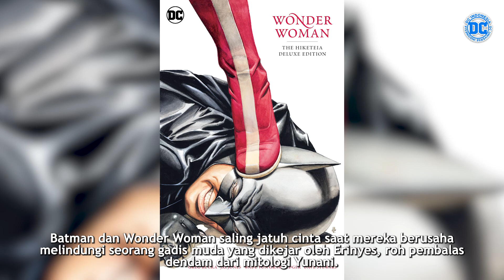BEGINILAH JADINYA KALAU BATMAN DAN WONDER WOMAN MENIKAH..😁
Video ini menurut mimin saja, dirangkum dari beberapa cerita komik mengenai hubungan asmara jika Batman dan Wonder Woman menikah. Teman teman bisa membaca komik Batman/Wonder Woman: The Hiketeia.
Jadi, bagaimana jika Wonder Woman dan Batman akan menjalani hidup bersama sama? Simak video penjelasan ini ya..jangan lupa disubscribe. Yeahh...